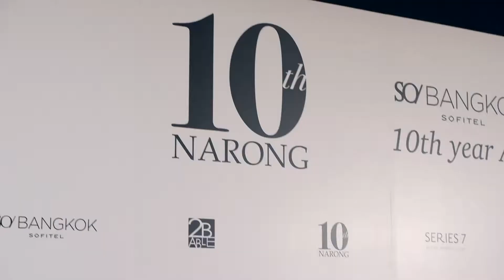Laura mercier Narong1mi